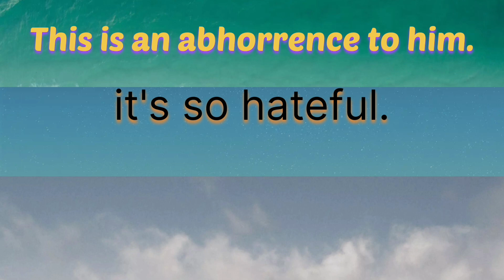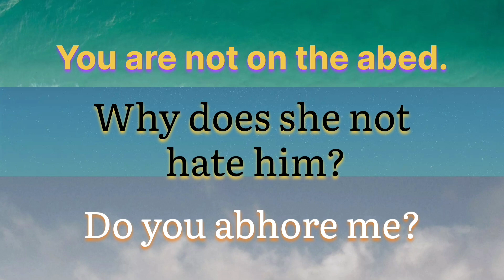AnwarMagicSchool Abhorrence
Abhorrence-meaning  and its uses in Sentences and word abhorrent too.

                                 ONLY WHATSAPP